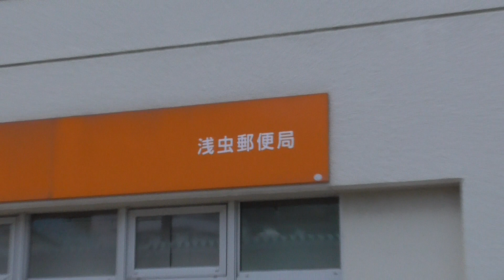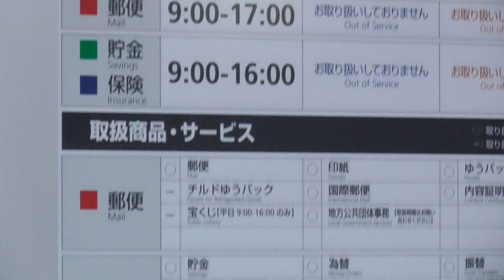浅虫郵便局【青森県・青森市】 2020.11.01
所在地：青森県青森市浅虫蛍谷8